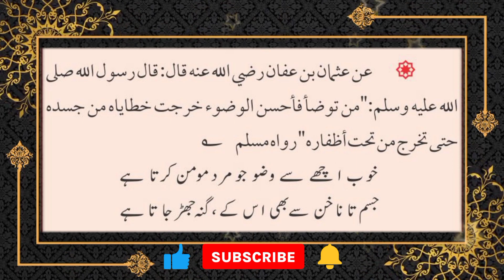Hadees sharif 22 💖 || In Urdu Poetry, Mufti Shabbir Sahar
hadees Sharif
Hadith Sharif